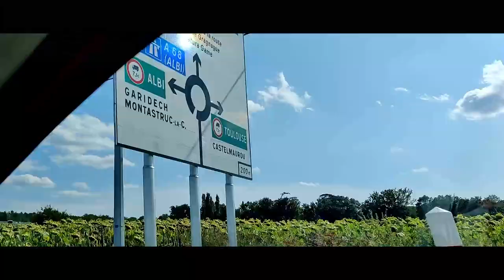6. Millau - August 2021 [EN] [FR] subs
Come with us on a short trip to Millau, a small French town overlooked by a tall Viaduct! :D